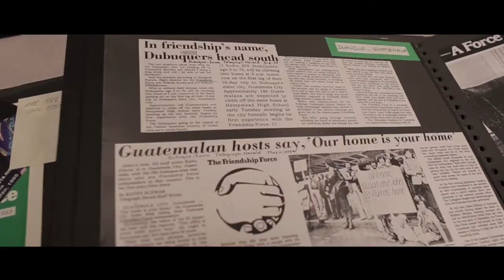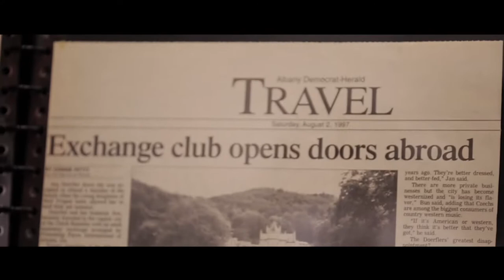Friendship Force International - Promotional Video (Spanish)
Video credit: Creative Cabin Studios